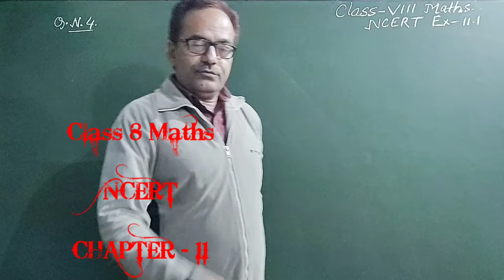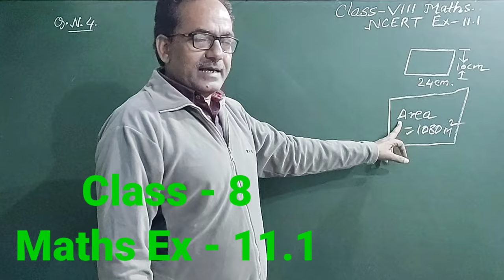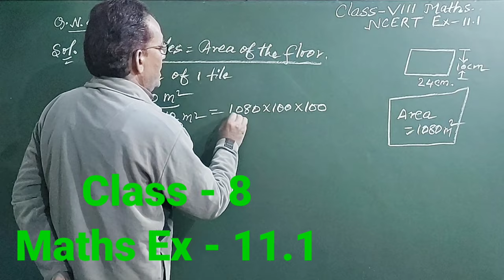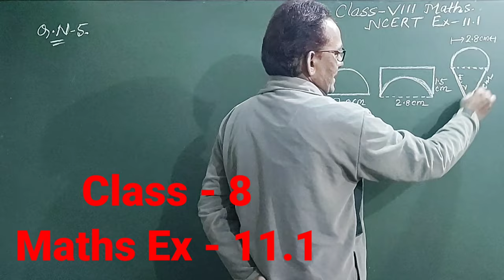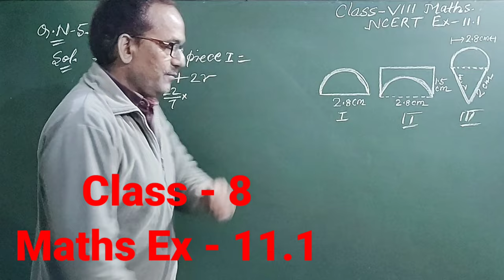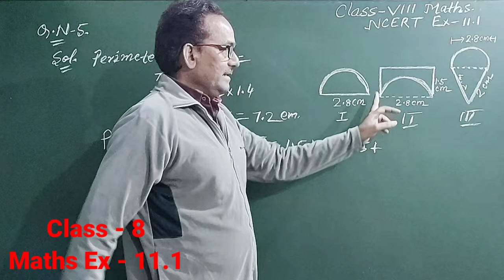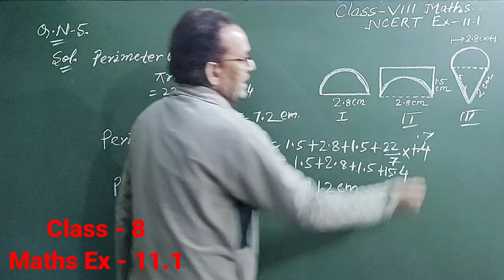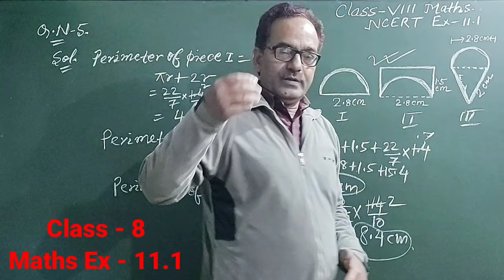Class - 8 CBSE | Maths NCERT Exercise - 11.1 Q. N. - 4 & 5 SAANVi Classes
Class - 8 CBSE | Maths NCERT Exercise - 11.1 Q. N. - 4 & 5 SAANVi Classes @saanviclasses
👉👉📘📘✅✅My uploads:

☑️ Video shot by : Motorola Fusion Plus
☑️ Mic : Boya Mic
☑️Video editor : Rajesh Kumar
☑️Helper : Vandana

 🌍🌍★★Social Media ★★🌎🌎

Dear 👪students . . . .

Rajesh Tutorials
Rajesh Kumar
Bhagalpur
Bihar
India